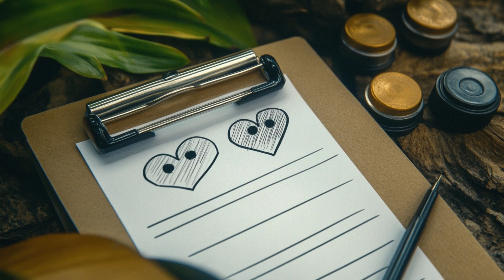I'm Going Sane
I wrote another song and used AI to create a video for it, this one is called "I'm Going Sane".  I used UDIO to create the music, Midjourney to create the images and HEDRA to lipsync it all, then finished it off in CANVA.